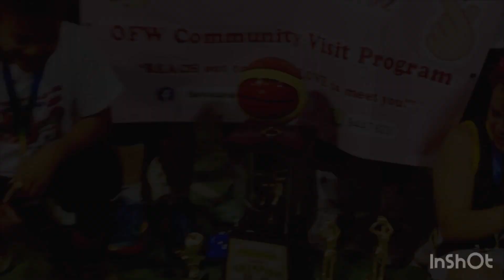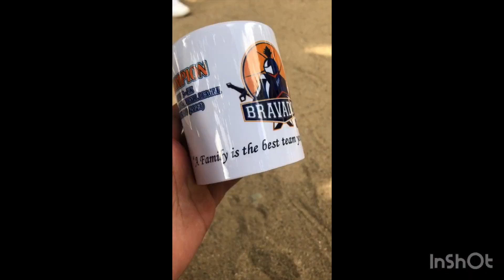Bravados Victory Party